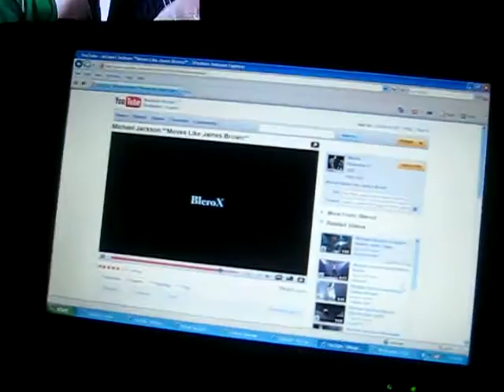RIP MJ -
On the Eve of the Late Michael Jackson's death, 6 year old Nasir pays homage to him the best way he knows how...emmulation.